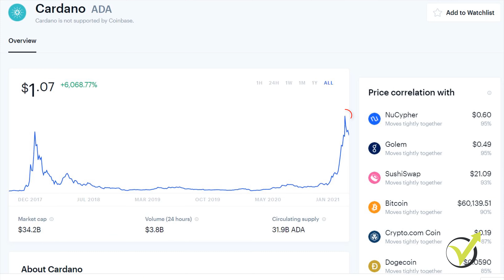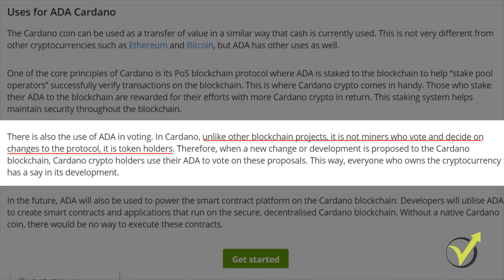Cardano Price Prediction 🚀 [ADA Price Prediction: Should I Invest in Cardano]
Cardano Price Prediction based on what happens on the market.

🔐 CRYPTO SECURITY🔐
► Where do I keep my ADA safe:

📊 Trading Platform I use 📊
►Test TradingView Platform: Get up to $30 with a Paid Plan:

Cardano is already on the first spot among all the proof-of-stake cryptocurrencies. I personally believe that all the cryptos that we can stake are with a bright future.

As you may know, proof-of-stake is the solution of proof-of-work and nowadays it is super easy to stake cryptocurrencies such as Cardano.

My Cardano Price Prediction is $10 if the BTC continues its bullish movement. Some investors believe it might reach $30 but that would be 10% of the Gold market cup. And Bitcoin reached that point but Cardano is not Bitcoin :)

However, in this Cardano Price Prediction video, I have explained why the asset got my attention and why I decided to add it to my crypto portfolio.

Another reason to have a positive Cardano Price prediction is the fact is trading already above the $1. Which makes it kind of valuable. More, it is about to e launched on Coinbase Pro which will push the price even higher.

If you wish to learn more about cryptocurrency trading, check out our online courses: